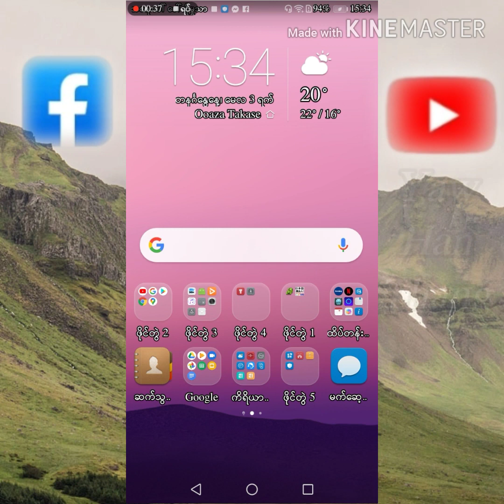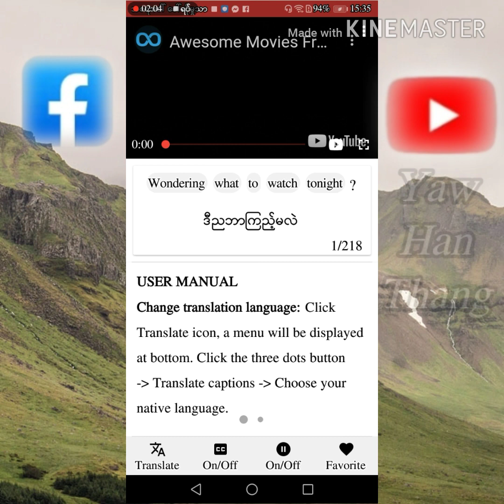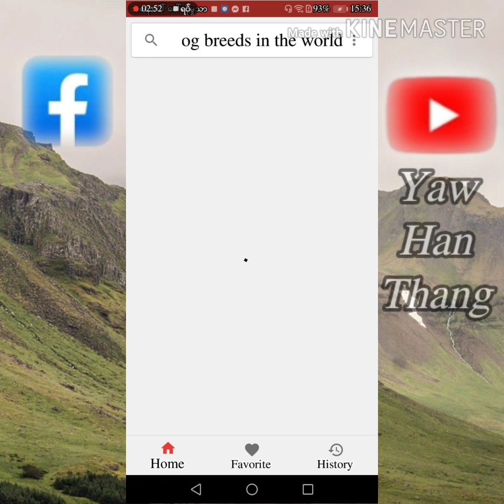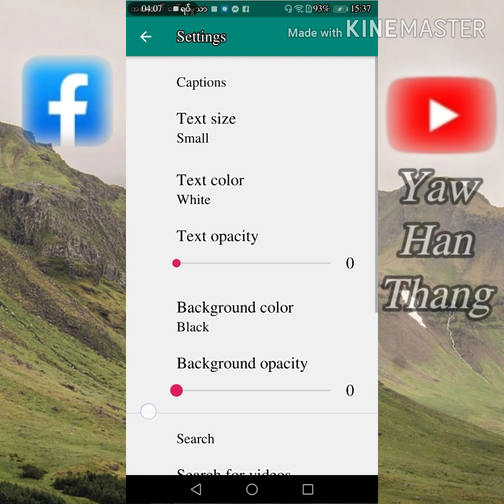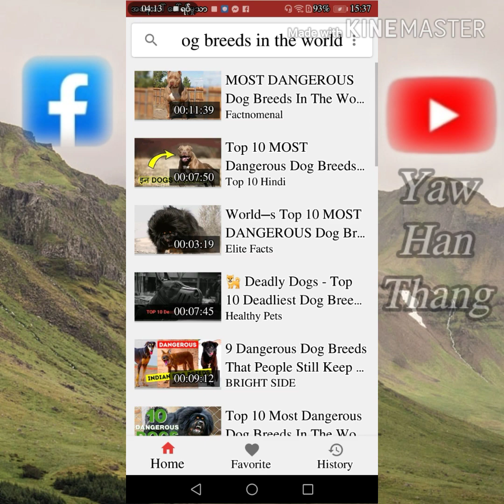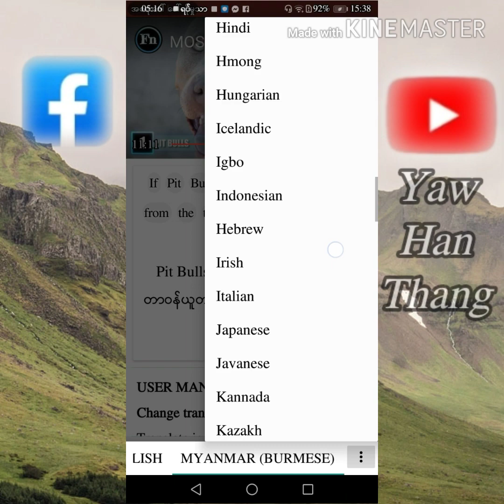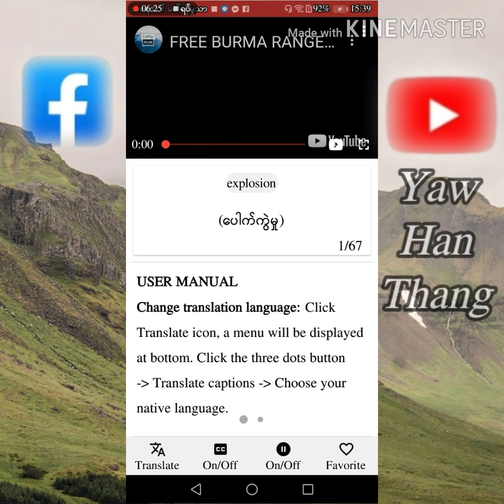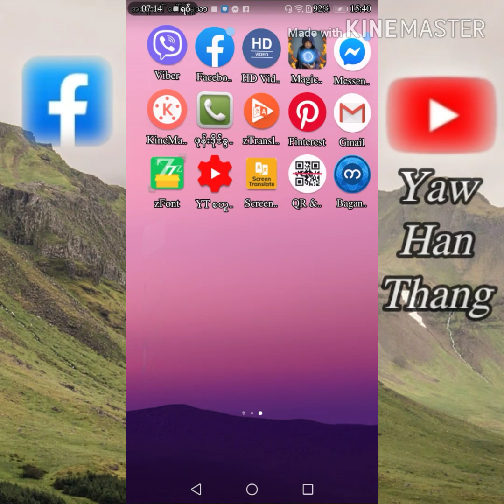ဘာသာပြန် မြန်မာစာတန်းထိုး​ Video​ ဆော့ဝဲလ်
မြန်မာ​ဘာသာပြန် Video ဆော့ဝဲလ်